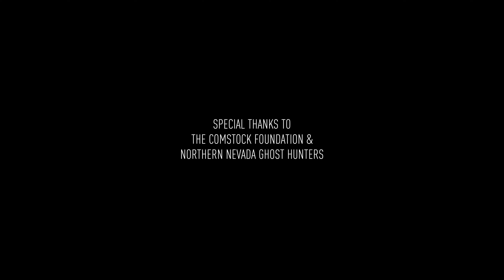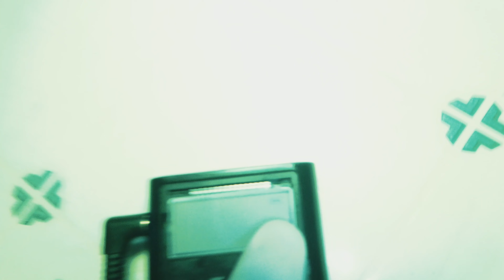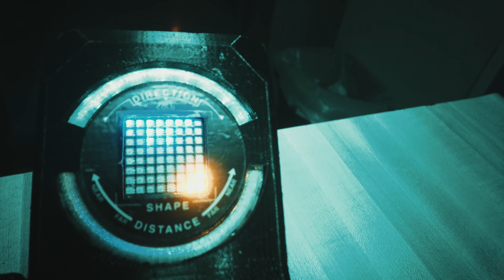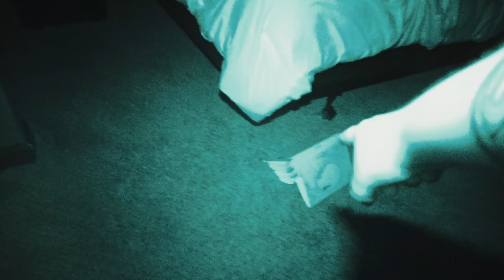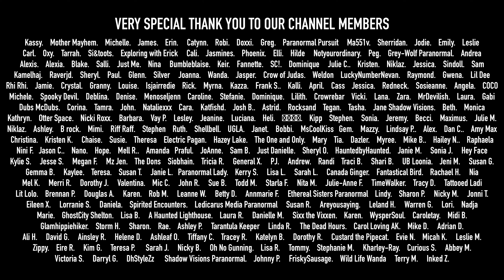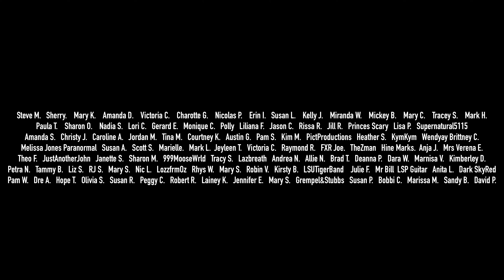Miners Cabin | Part 1 | Paranormal Investigation | Full Episode 4K | S07 E13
On this episode of The Haunted Side, Patrick & Jason are investigating the Miners Cabin on the Gold Hill Hotel property. Tons of activity is reported inside the small cabin, including sighting of a small girl named Gracie.

The Socials.